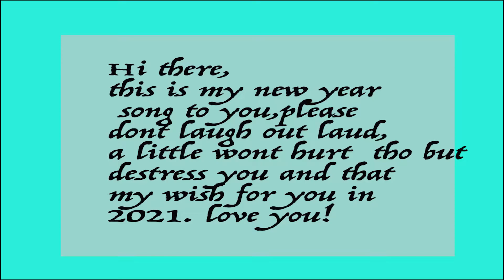Happy New Year |Life Is Long So Live It In 2021|Ghanaian Youtuber